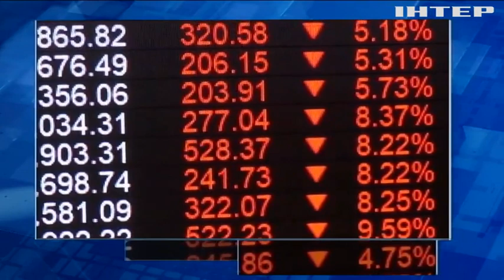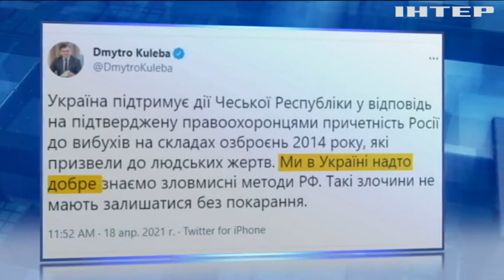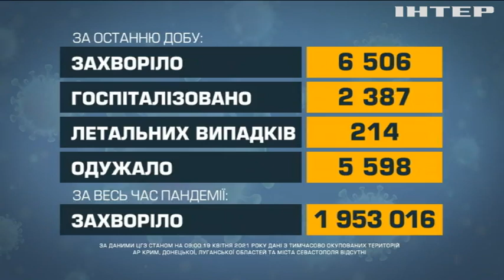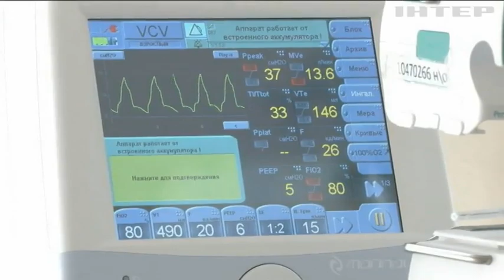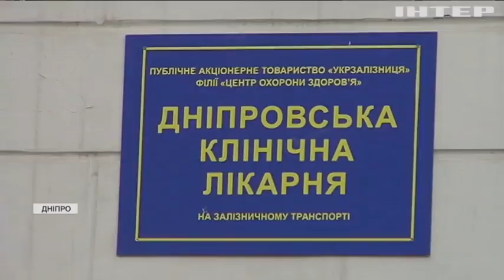Новости 17:45, выпуск за 19 апреля 2021 года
Дивіться у цьому випуску: Рада Європи обговорила можливі санкції проти Росії. Країни НАТО розпочали навчання у Балтійському морі. США попередили Росію про кару за смерть Навального.